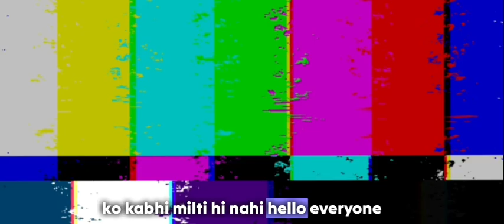My First Storytime (शायद मैं उस दिन के बाद कभी घर ही ना आती)😱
Hello Everyone,

Today in this video, My First Storytime (शायद मैं उस दिन के बाद कभी घर ही ना आती)😱

You Can buy these things directly from our Amazon Store-

Products we use(you can shop)👇:

Mamaearth Rice Face wash (240rs. for 100ml)

Tripod to make videos (Under 499)

Mamaearth ubtan Face wash for Tan Removal 150 ml

Insight Non Transfer Lip Color

Insight Non Transfer Lip Color, Matte Finish, 4ml (01 Joyfull)

Collar Mic Voice Recording Filter Microphone for YouTube Smartphone-

Tygot Big LED Ring Light for YouTube Video, 10" inch Ring Light with 7 Feet Long Foldable and Lightweight Tripod Stand

YouTube Pillow

YouTube Printed Black T-Shirt

YouTube Coffee Mug

Video Clips By Canva